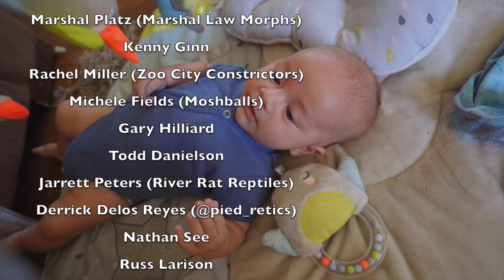The Sharing of Clutch 2304